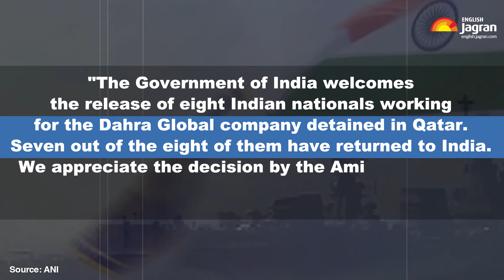8 Indian Navy Veterans Released From Qatar | Grateful For PM Modi | Jagran English News Updates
8 Indian Navy Veterans Released From Qatar | Grateful For PM Modi. Eight Indian Navy veterans, who were jailed in Qatar over alleged spying charges, Now they have been released. Watch this video to know what they said after their release.